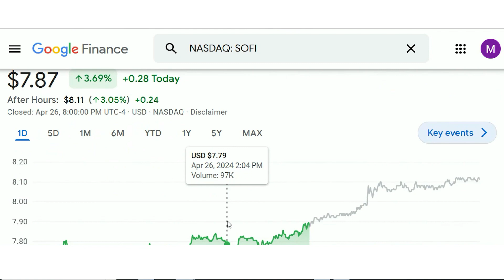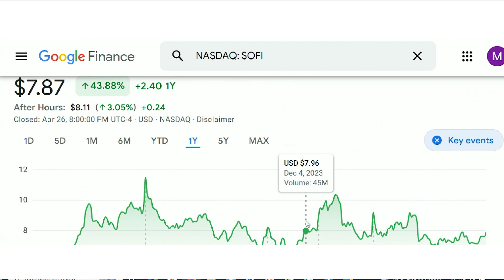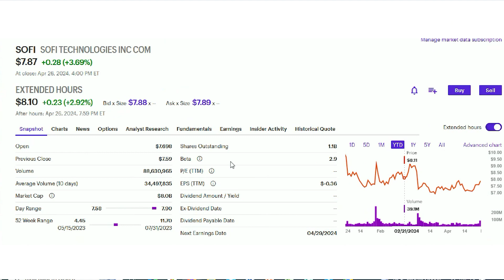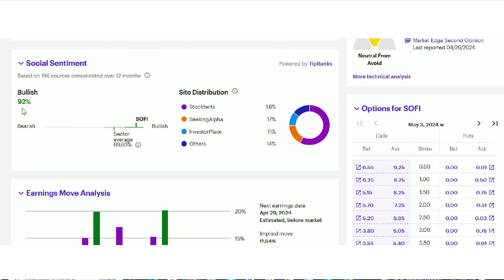Sofi Technologies SOFI: A Remarkable Turnaround Story! | Financial Wealth & Health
In this insightful video, we delve into the remarkable turnaround story of Sofi Technologies, a company at the forefront of revolutionizing financial services. Join us as we explore the profound connection between health and financial wealth, and how Sofi is empowering individuals to build their financial futures while prioritizing their well-being. Discover how Sofi operates through three key segments: its cutting-edge technology platform, innovative lending solutions, and comprehensive financial services offerings.

As we delve deeper, we analyze Sofi's performance and growth trajectory, examining key metrics and insights derived from platforms like Sofi Google Finance. Gain valuable insights into Sofi Technologies Inc.'s stock trade analysis and company overview, dissecting its performance quarter by quarter to understand the factors driving its success.

Through engaging discussions and informative analysis, we uncover the strategies and initiatives driving Sofi's resurgence in the financial industry. Explore how Sofi's commitment to innovation, customer-centric approach, and focus on holistic financial wellness are reshaping the landscape of financial services.

Join us for a comprehensive analysis and insightful discussion on Sofi Technologies, its journey to success, and its vision for the future. Don't miss out on this opportunity to gain valuable insights into one of the most dynamic companies in the financial technology sector.

MyZoomSpace aims to create a larger voice and support system within the minorities by offering opportunities for sharing information and fostering a strong support network. Its goal is to empower individuals and provide a platform that nurtures and uplifts the minorities.